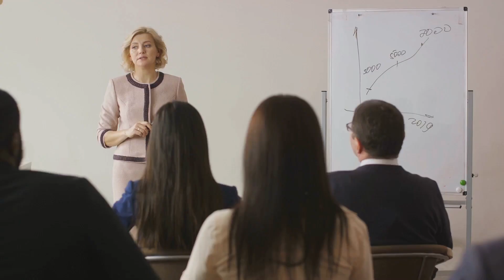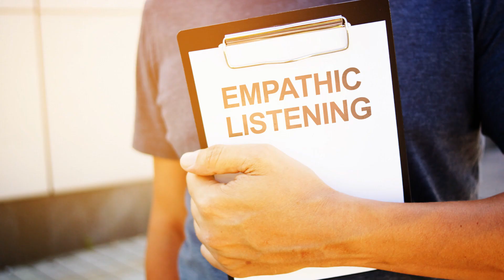How to have BETTER Conversations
Having better conversations involves several key practices that can enhance the quality of your interactions and deepen your connections with others. Here are some tips:

Active Listening: Pay close attention to what the other person is saying, and show that you are engaged through verbal and nonverbal cues, such as nodding, maintaining eye contact, and asking clarifying questions.

Empathy: Try to understand the other person's perspective and emotions. Show empathy by acknowledging their feelings and validating their experiences.

Ask Open-Ended Questions: Instead of asking yes or no questions, ask open-ended questions that encourage the other person to share more about their thoughts, feelings, and experiences.

Avoid Interrupting: Allow the other person to speak without interrupting them. This shows respect and allows for a more meaningful exchange of ideas.

Be Mindful of Nonverbal Communication: Pay attention to your body language, tone of voice, and facial expressions, as these can greatly impact how your message is received.

Be Genuine and Authentic: Be yourself and express your thoughts and feelings honestly. Authenticity helps build trust and rapport in conversations.

Stay Curious: Approach conversations with a sense of curiosity and a willingness to learn from others. This can lead to more interesting and enriching discussions.

Practice Reflective Listening: Reflect back what you've heard to ensure understanding and show that you are actively listening. This can also help clarify any misunderstandings.

Be Respectful: Treat others with respect and kindness, even if you disagree with their views. Respectful communication fosters positive interactions.

Give and Receive Feedback: Be open to giving and receiving feedback in conversations. Constructive feedback can help improve communication and deepen understanding.

By incorporating these practices into your conversations, you can build stronger connections with others and create more meaningful and fulfilling interactions.